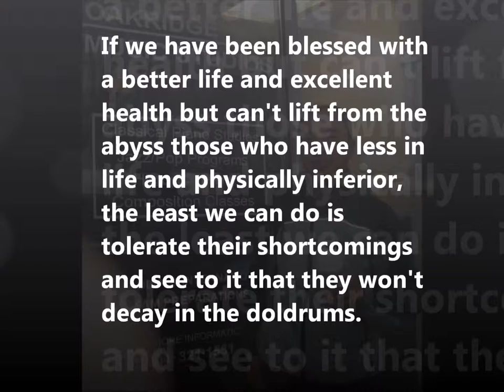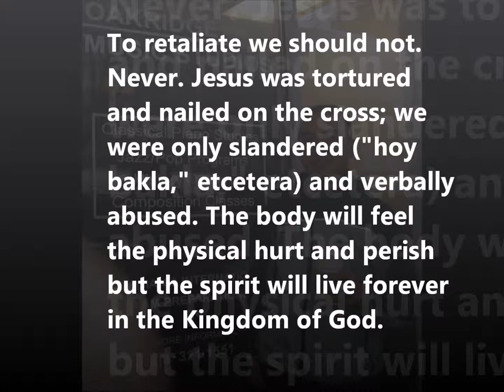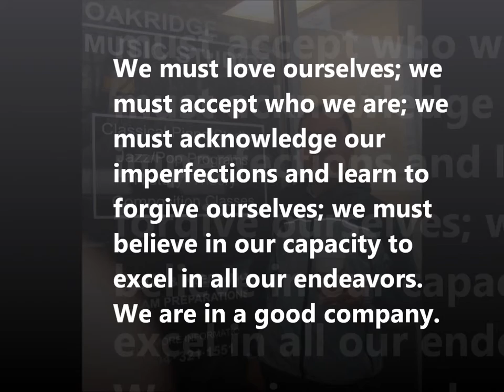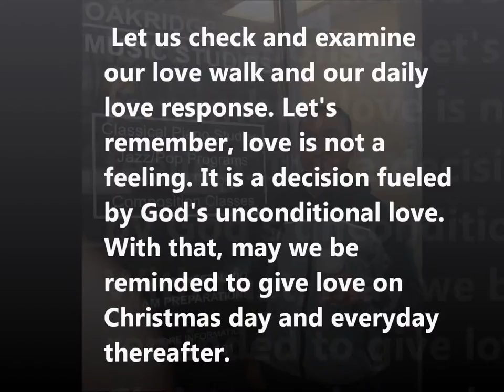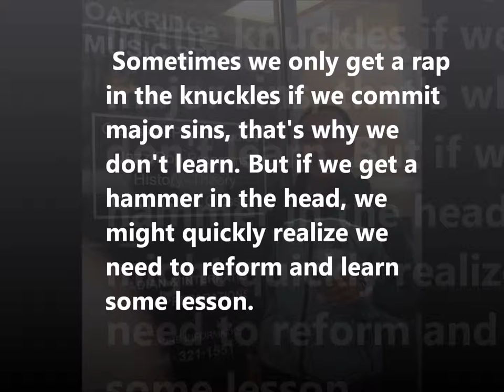ONE DAY IN YOUR LIFE.wmv